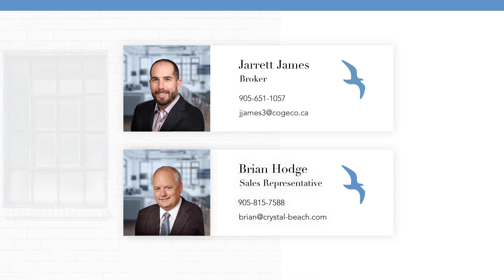11223 Harbourview Road, Wainfleet, ON - Brian Hodge & Jarrett James